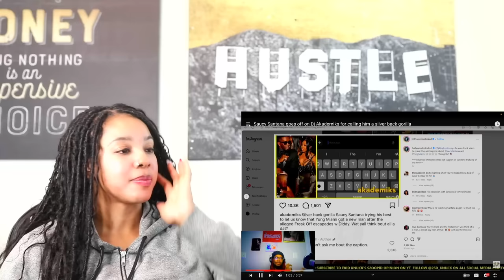Saucy Santana DRAGS DJ Akademiks OMG | Reaction